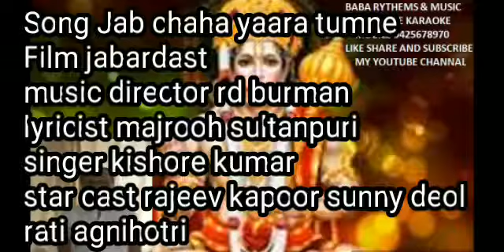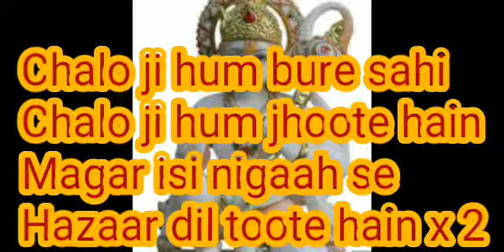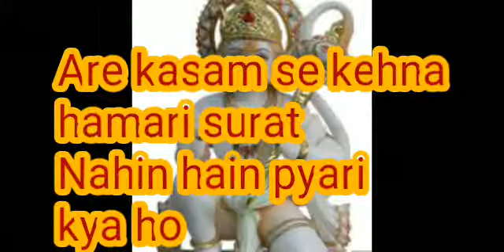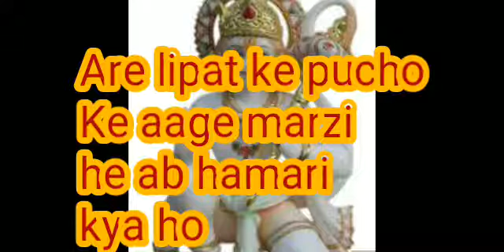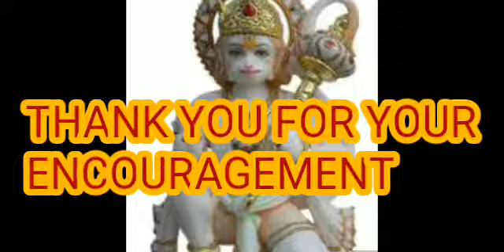FREE KARAOKE LYRICS,1ST FT ON YT JAB CHHAHA YAARA TUMNE,SINGER KISHOREDA EDIT BY ASHOK KUMAR BHOPAL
Song from the  Film jabardast star cast rajeev kapoor sunny deol rati agnihotri music director rd burman lyricist majrooh sultanpuri singer kishore kumar